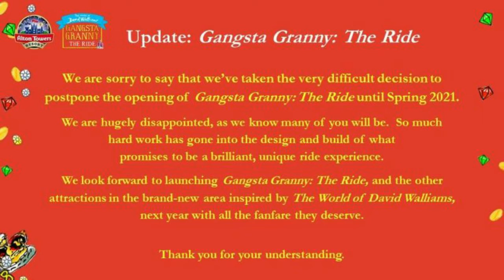Gangsta Granny The Ride Delayed Until 2021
Gear Used in This Video:
Samsung WB150F
Velbon UP-400 Monopod
San-disk 32GB SD Card